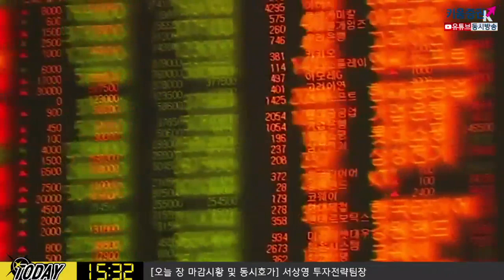[주식투자] 내일장 전략 / 서상영 팀장 "기다림의 미학! 희망은 지속"...이유는?(19.12.03)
이번주 주목해야 할 것은 NATO 협의
미중, 미 EU간 긍정적인 발표가 나온다면 시장은 좋아질 수 있음

「구독」과 「좋아요」 눌러주세요~